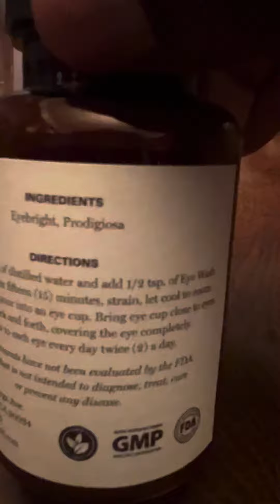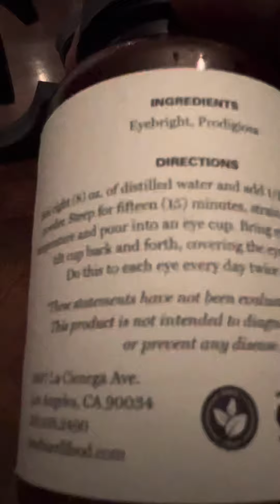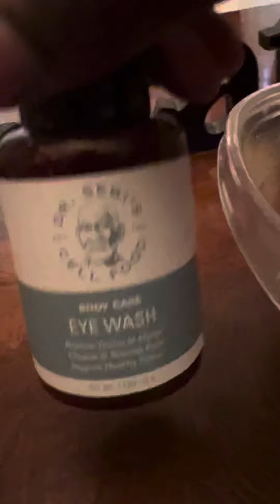Eye Wash with herbs Dr. Sebi’s remedy LA office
Herbal eye wash bought from the LA office. Check out the link alkalineculture.org sign up with your email to be notified when we lunch. 💚🌿☮️🙏🏿⚕️🏆❤️🖤💚